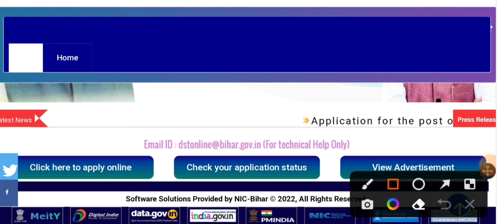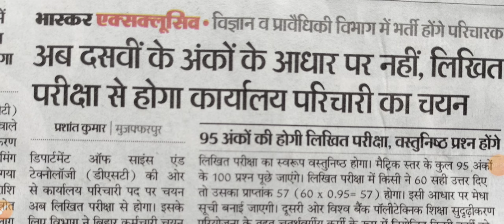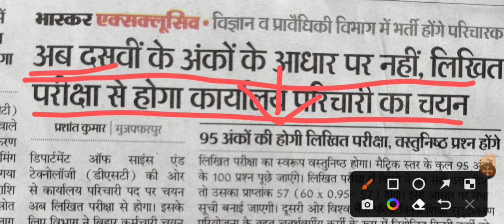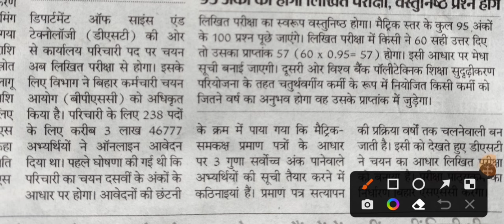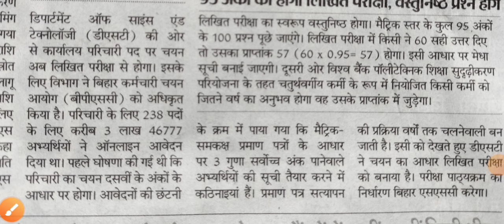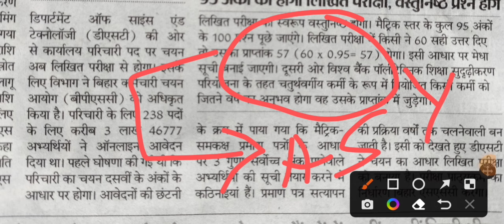Bihar DST कार्यालय परिचारी Exam Date तथा Exam Pattern जारी New Update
Bihar DST karyalay parichari office attendant Exam pattern Jaari

Bihar DST office attendant new exam pattern

Bihar DST karyalay parichari office attendant ka exam date kab aayega jaane

Bihar DST karyalay parichari 2024 New update

Bihar karyalay parichari office attendant exam date

Bihar office attendant new exam pattern 2024

Bihar DST latest update notification

Bihar DST karyalay parichari office attendant status check kaise kare

DST karyalay parichari office attendant new exam date

ताकि आने वाली हर भर्ती की जानकारी आपको मिल सकें। 👈
               दोस्तों हमारे चैनल पर आपको केन्द्र सरकार/राज्य सरकार तथा हर राज्य से निकली 10वीं पास 12वीं पास तथा स्नातक पास के लिए सरकारी नौकरी के भर्ती की सूचना मिलेगी। 👈

           SSC, RRB, BPSC, UPSC, IBPS, GDS,  BSSC, Bihar Police CSBC, Bihar vidhansabha sachivalaya इत्यादि द्वारा ज़ारी हर सरकारी भर्ती की सूचना आपको मिलते रहेगी।

       दोस्तो आपको हर भर्ती के वेतन, परीक्षा के प्रकार, Syllabus,  Age, Salary, Exam Pattern, Cut-off, Result तथा भर्ती की संपूर्ण जानकारी देखने को मिलेंगी। 👈

      हर सरकारी भर्ती का ऑफिशियल नोटीफिकेशन डॉउनलोड करने के लिए हमारे Telegram group से ज्वाइन हो जाएं।👈